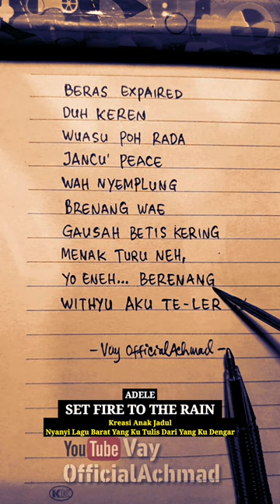Lirik Dugong Adele - Set Fire To The Rain | Maksa Nyanyi Lirik Yang Ku Dengar